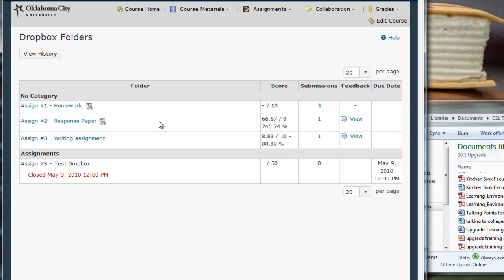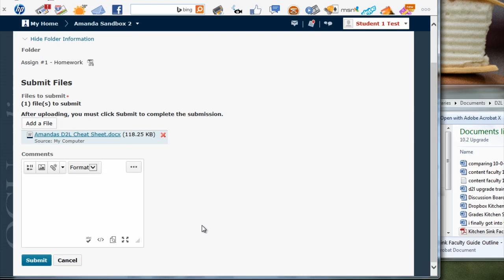Uploading to the Dropbox (D2L 10.3)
This video shows students how to upload documents to the Dropbox in D2L Version 10.3

Created by Instructional Technology at Oklahoma City University.